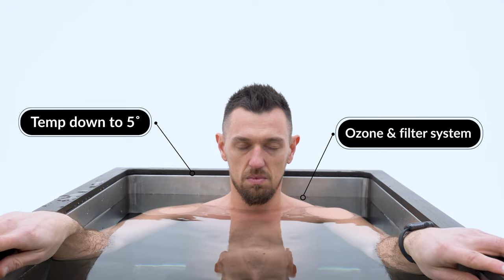Chill Tubs by Superior Wellness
Superior Wellness is proud to present our new range of Ice Baths. A modern design combines a clean and refined feel, made with a stainless steel and aluminium body with a teak finish.

With water capacities of up to 400 litres and temperature control as low as 3˚ previously 5˚ , a Chill Tub Ice Bath can offer physical and mental invigoration and many other health benefits.

Some potential benefits of using an ice tub include:

Reducing muscle soreness
Cold water immersion can help reduce muscle soreness by constricting blood vessels and reducing inflammation.

Improving recovery time
By reducing muscle soreness, an ice tub may also help athletes recover faster and be ready for their next workout or competition.

Decreasing inflammation
Cold water immersion may help reduce inflammation in the body, which can be beneficial for individuals with chronic inflammation or inflammatory conditions such as arthritis.

Improving circulation
Cold water immersion can stimulate blood flow and improve circulation, which may help with recovery and reduce the risk of injury.

It’s important to note that ice tubs are not suitable for everyone and can be uncomfortable or even dangerous for some individuals. It’s always best to consult with a healthcare professional.